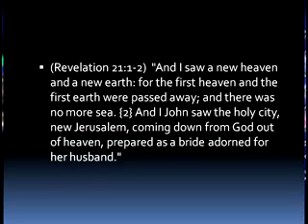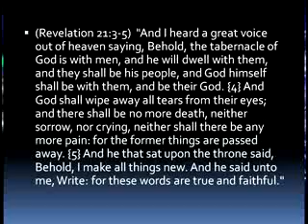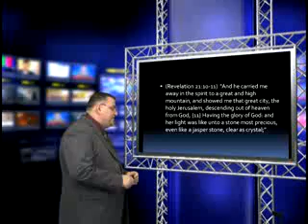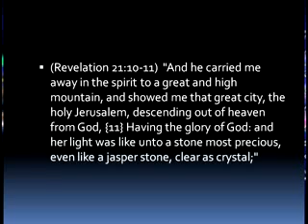Two Kingdoms - Part 1/10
Pastor Hoggard compares and contrasts two opposite kingdoms; the Kingdom of God and the kingdom of the Antichrist. Topics covered include the New Age movement, Helena Blavatsky, theosophy, Aleister Crowley, Alice Bailey, ascended masters, the Lucis Trust, Leonard Sweet and Rick Warren. The infiltration of the Church by the New Age movement is revealed. Plus, this video blows the lid off Glenn Beck's new book and exposes what it is really saying.